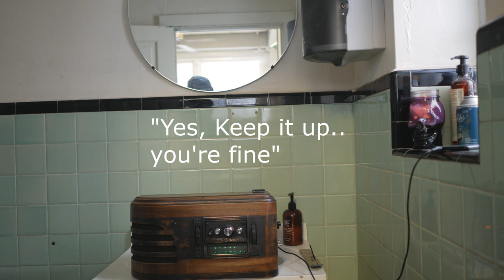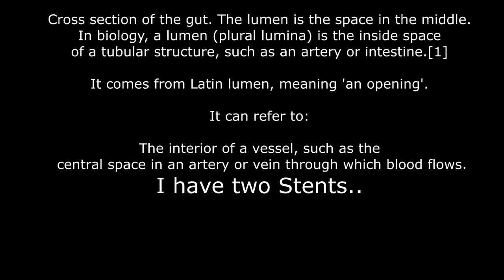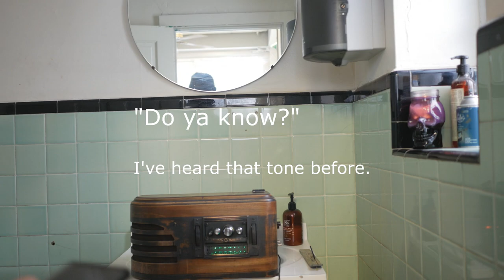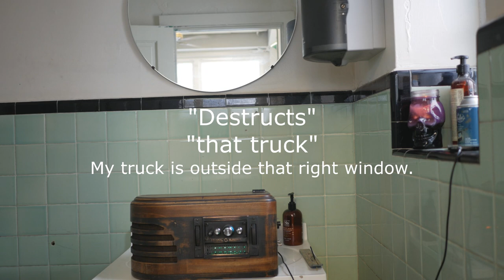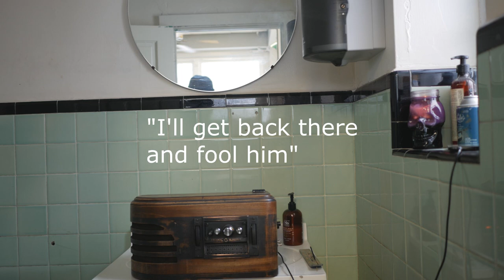Haunting, Who's in my Bathroom?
I was looking for some answers from Spirit who always talk of the bathroom. Instead, I think I interfered with a heated argument between Jasper and a couple other spirits.  This may require a follow up video!